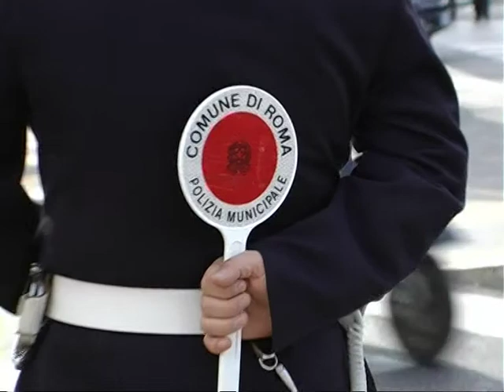SICUREZZA, ROMA CAPITALE VERSO NUOVO REGOLAMENTO